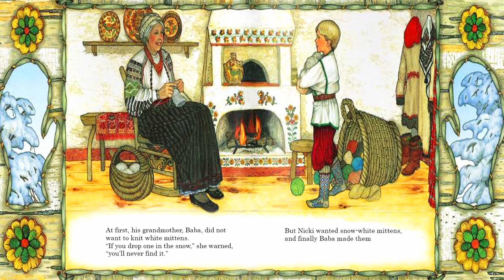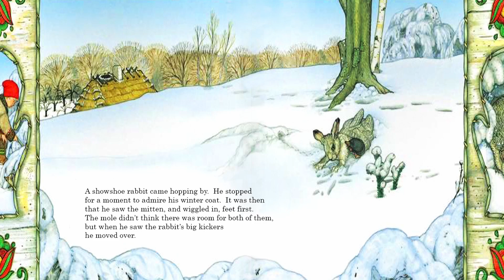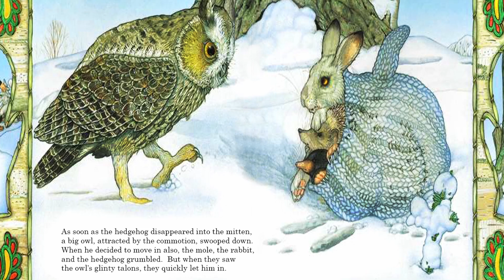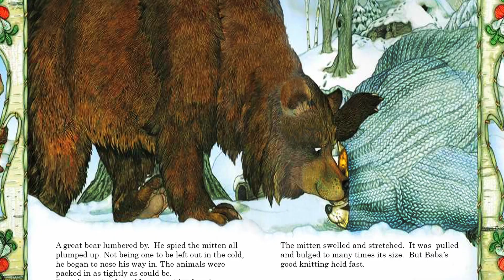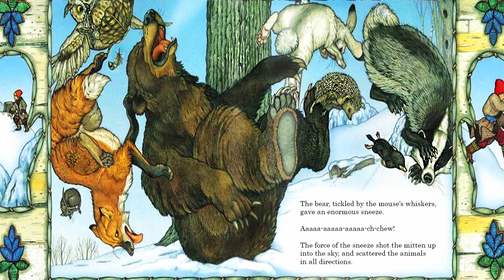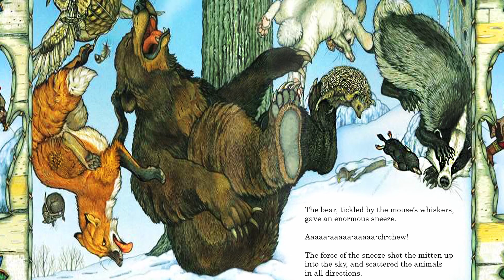📗 Kids Book Read Aloud: THE MITTEN by Jan Brett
Anne Miranda reads THE MITTEN by Jan Brett. Ages 2-6.  A classic folktale about a white mitten lost in the snow.  (🖲️CLICK SHOW MORE BELOW)

Nicki's grandmother knits him a new pair of white mittens.  She warns him not to loose them in the snow.  Watch what happens when he does!